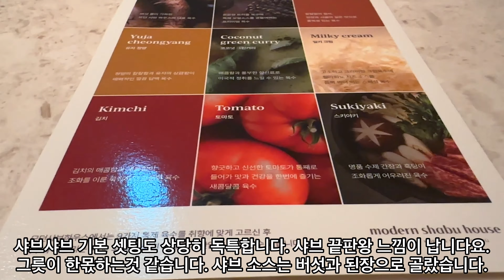모던샤브하우스 광화문 종각 종로 맛집 Modern Shabu House Gwanghwamun Jonggak Jongno Restaurant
* 광화문, 종각, 종로에 한우 돼지고기 샤브샤브를 무한리필 해주는 샤브 맛집.
* 광화문 D타워 5층에 위치한 분위기 좋은 샤브 맛집.

* Shabu restaurants in Gwanghwamun, Jonggak, and Jongno that offer unlimited refills of Korean beef and pork shabu shabu.
* A shabu restaurant with a nice atmosphere located on the 5th floor of Gwanghwamun D Tower.